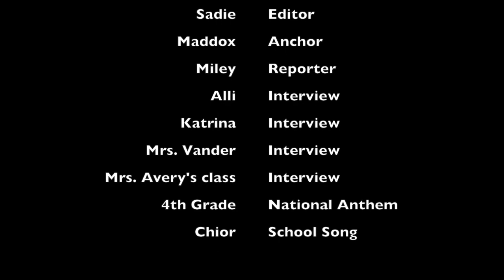December 16, 2019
Sprucewood Elementary Falcon Report December 16, 2019